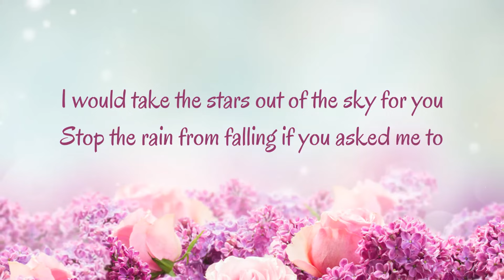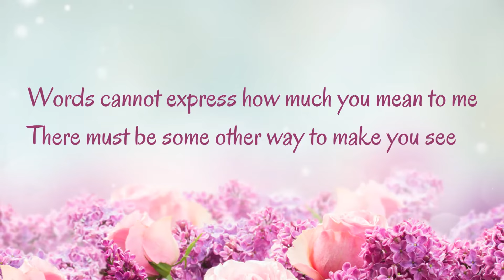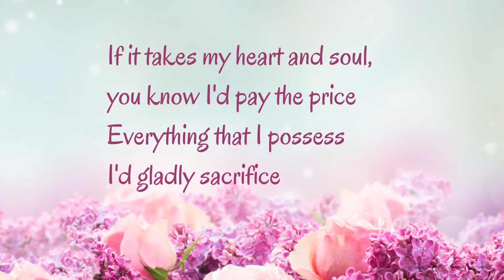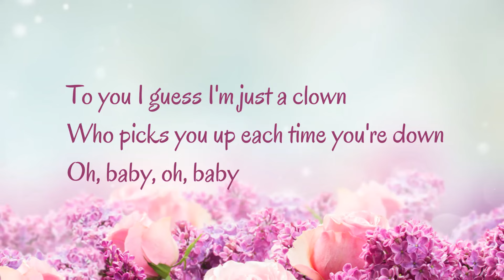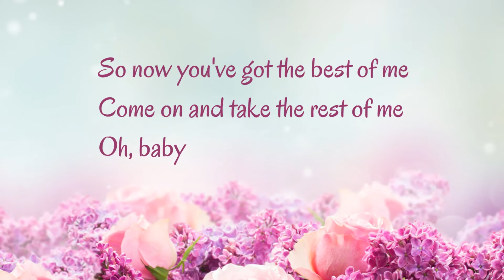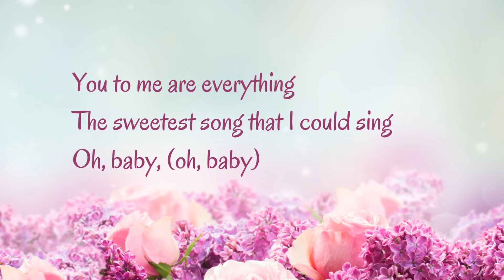You To Me are Everything - The Real Thing (Lyrics)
"You To Me Are Everything" is a single by the British soul group The Real Thing. Written by Ken Gold and Michael Denne and produced by Ken Gold,[1] "You To Me Are Everything" was The Real Thing's sole number-one single in the UK Singles chart, spending three weeks at the top in July 1976.[2] The Decade Remix version of the song by DJ Froggy, Simon Harris and KC returned the song to the chart in March 1986 reaching number five and reaching silver status in the UK (250,000 single sales). -Wikipedia